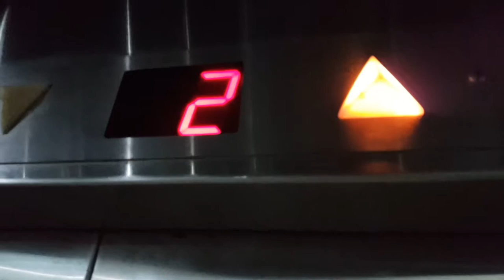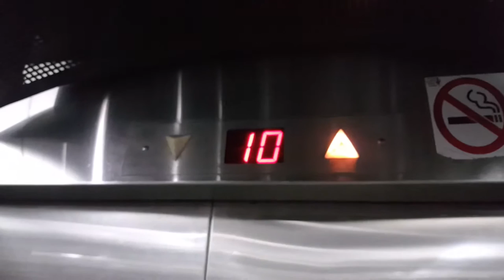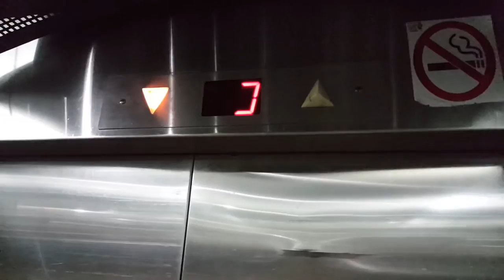Isralift traction elevator @ UMI Tower in Rishon Letzion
there's only 1 service elevator in this place that also passengers use.
this elevator stops bad

Service Elevator

Brand : Isralift
Type : Traction
Capacity : 21 Passengers/1,600kg
Floor Served : 16 (-2,-1,0,R,1,2,3,4,5,6,7,8,9,10,11,12)
DT Rating : 1 (Stops Bad)